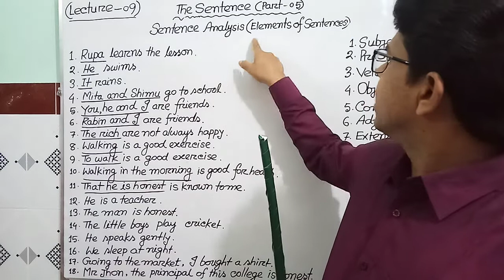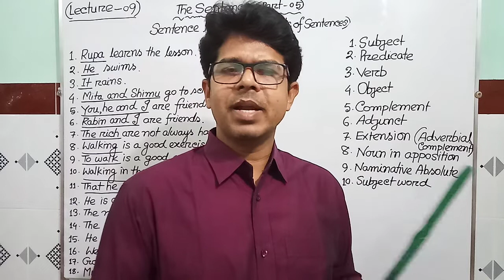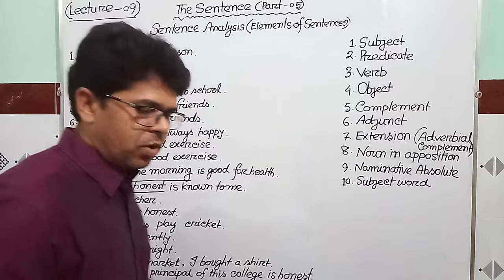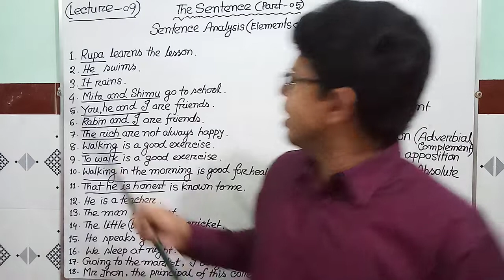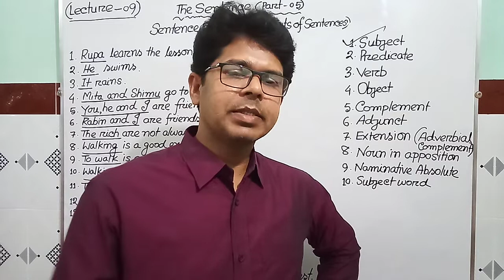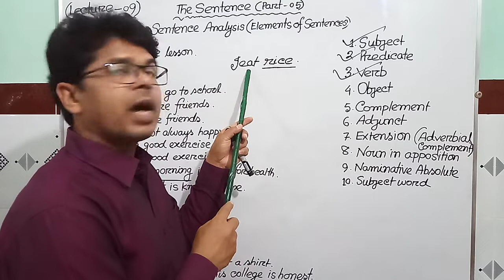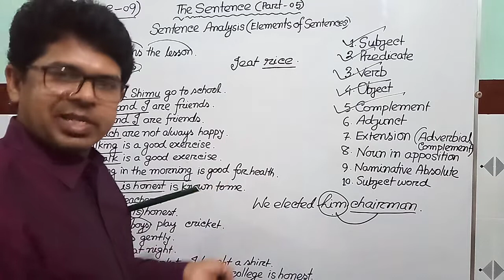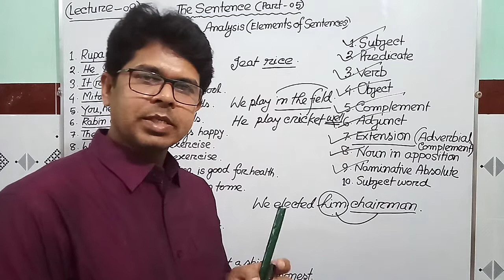Sentence | Sentence Analysis |Elements of sentence | Sentence -5 | lecture -9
It is an important part to learn analyse a sentence. The students will be able to identify subject, verb, object, predicate, complement, extension, adjunct, noun in supposition, nominative absolute and subject word.

Sentence নিখুঁতভাবে শিখার  জন‍্য এই ভিডিওটি ভালো ভূমিকা রাখবে বলে আমি মনেকরি। sentence analysis করে প্রত‍্যেক sentence এর elements গুলো নির্নয় করার দক্ষতা বৃদ্ধি করতে পারলে অবশ্যই English এর দক্ষতা বৃদ্ধি পাবে।

English grammar এর দক্ষতা বৃদ্ধির জন্য এবং English language এ দক্ষ হতে চাইলে আমার চ‍্যানেলের সবগুলো ভিডিও দেখার জন্য অনুরোধ করছি।

সবশেষে সকল শিক্ষার্থীর সফলতা কামনা করছি।